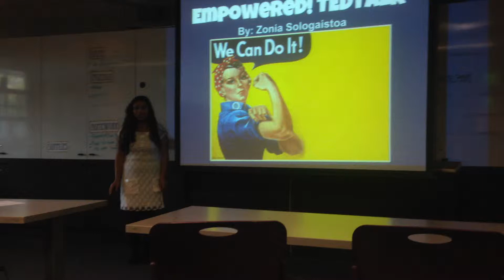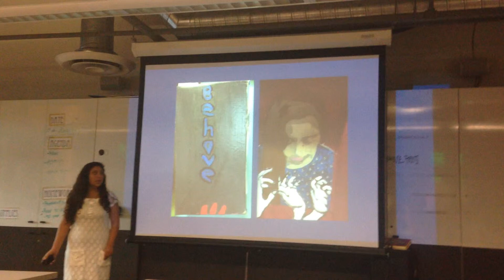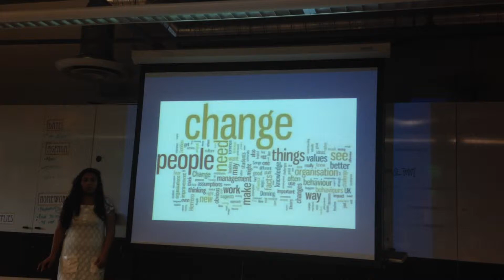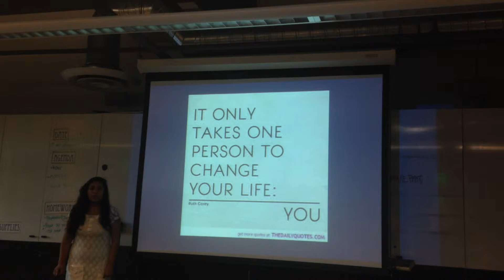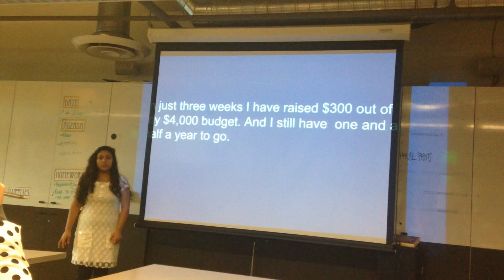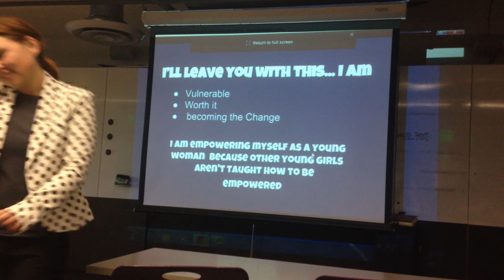Empowered Women by Zonia Sologaistoa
Zonia Sologaistoa's POL (Presentation of Learning) Ted Talk at High Tech Middle Media Arts. December 17th, 2014.

To see what Zonia is up to, check out her webpage